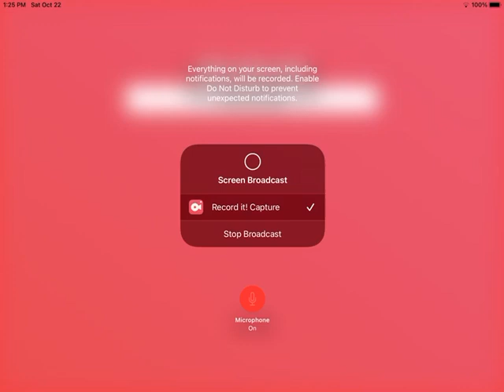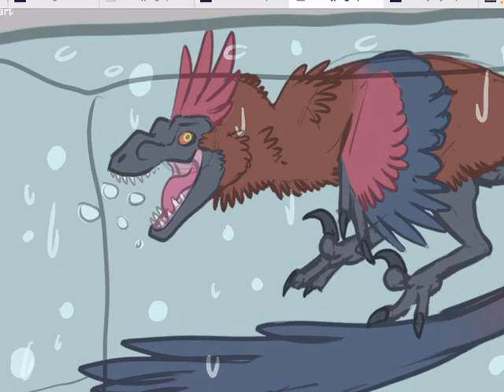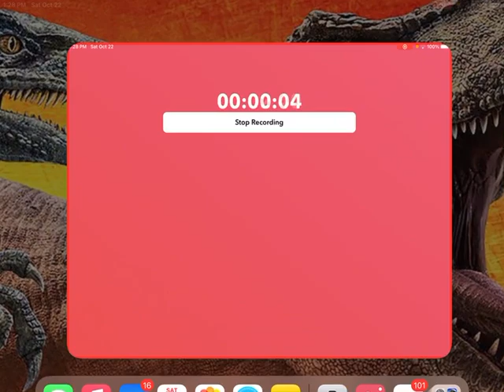Jurassic World: Comic Dub part 4 Penguin Pyroraptor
Hello,Pyro Penguin…Oh Hey Guys….I cannot make the battle comic right now because I have vacation but anyway,I decide to use my voice dub of comic for fun….
Sometime,you have to wait and I show to release date of Battle Comic,Now On, I take long break